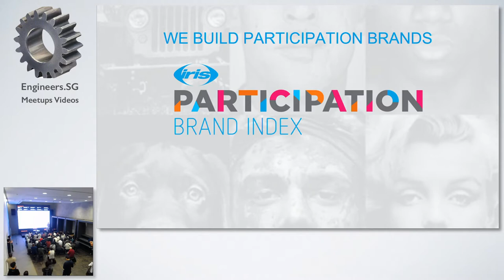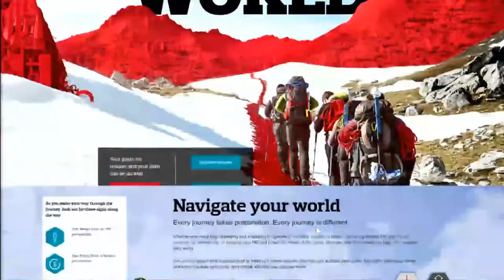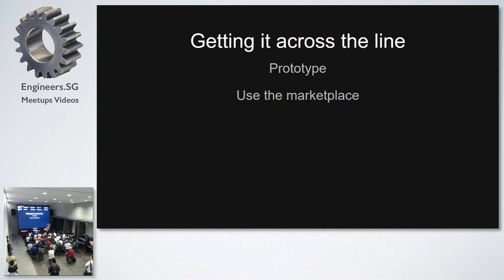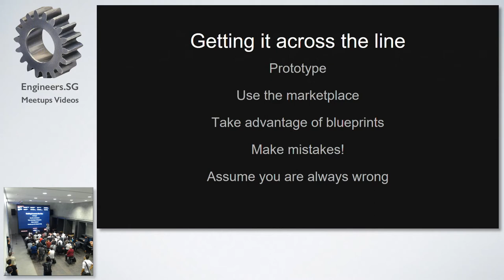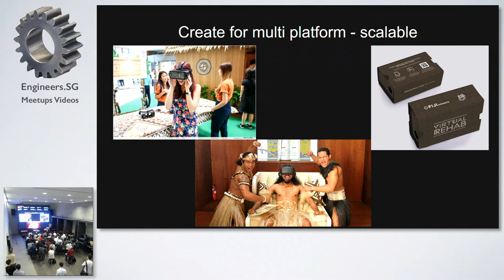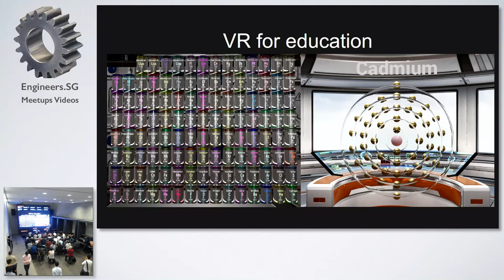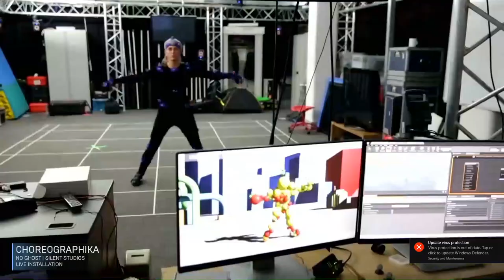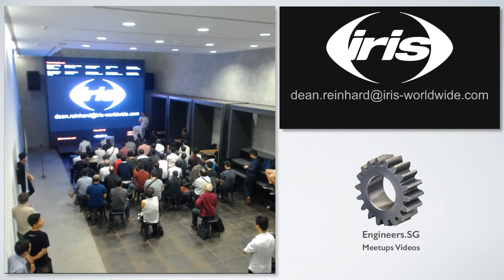Creating VR content for non-gaming applications - Singapore Virtual Reality Meetup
Speaker: Dean Reinhard, Creative Technology Director (APAC), iris Worldwide

Dean and his team create VR projects for events, marketing and industrial uses. In addition to his role at advertising agency iris Worldwide Dean is CTO in a range of ventures focused on VR, AR and data. He'll talk about some of the use cases for these technologies and bring a demo for everyone to try.